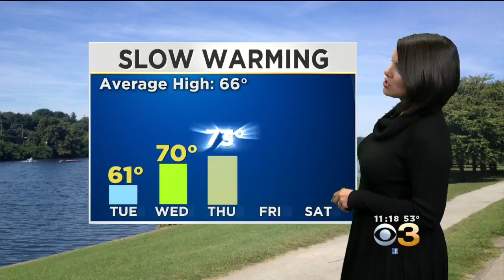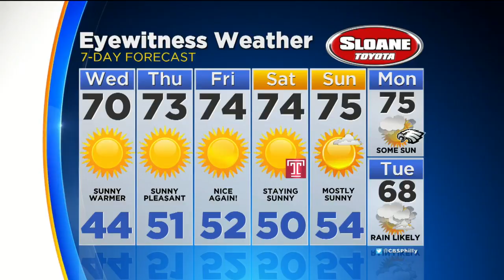Kate Has Your Tuesday Night Forecast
WEDNESDAY -- Sunny and Not As Cool. High 70